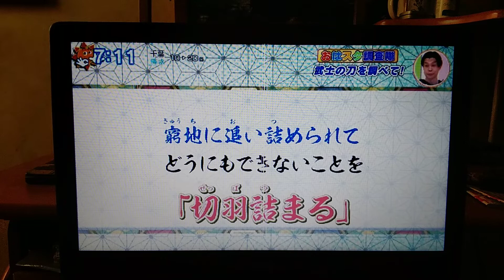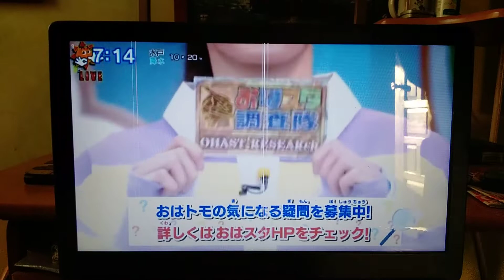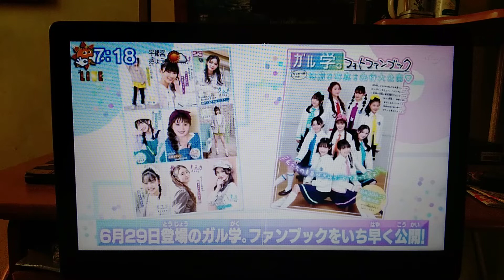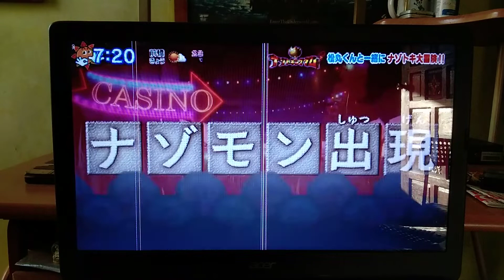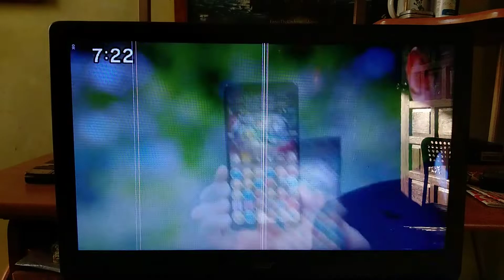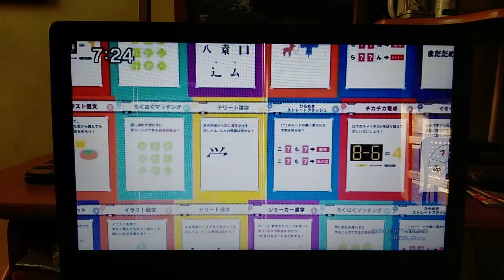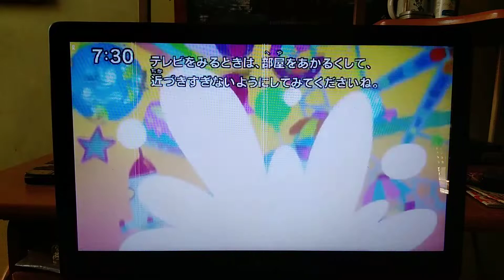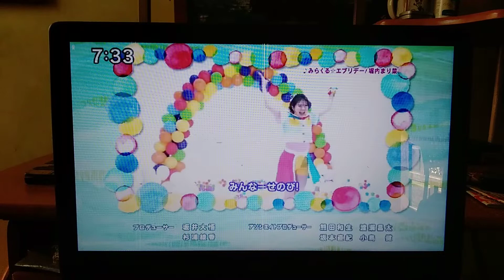Oha Suta World & Kinder TV Monday 2021 05 03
Watch Oha Suta World (Monday) in Japan! Starring Subaru Kimura, Ike Nwala, Yuki "Cyborg Hariachi" Iwai, Toa Harada, and Yuki "Mighty Kou Z" Sakurai.

Join Nekozakana and their friends as we discover new lessons and achievements for very young children in Kinder TV.